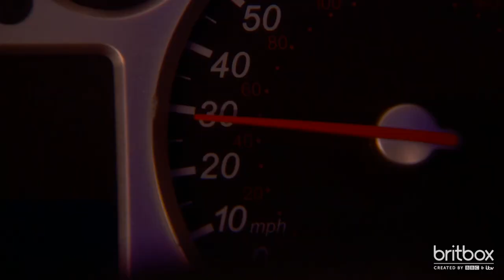Good Klopp, Bad Cop | Spitting Image on BritBox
Idris Elba and Jürgen Klopp - the crime-fighting duo you've never needed.

Stream the entire season, exclusively on BritBox